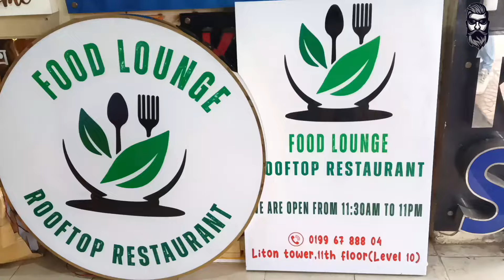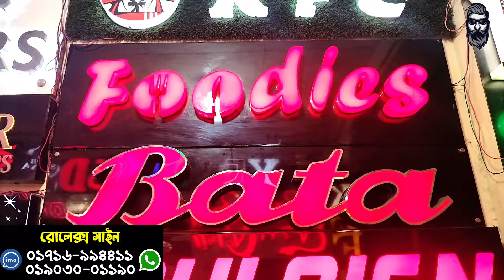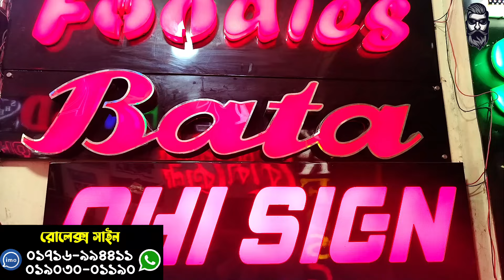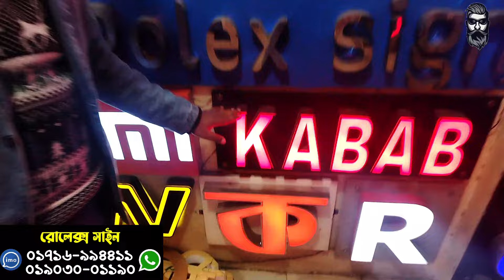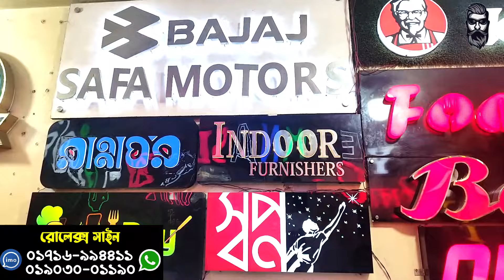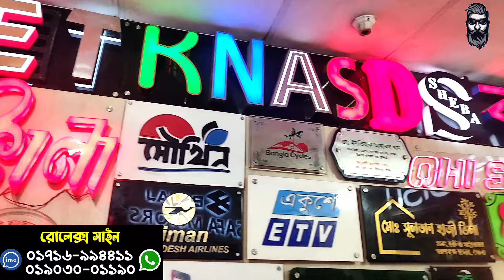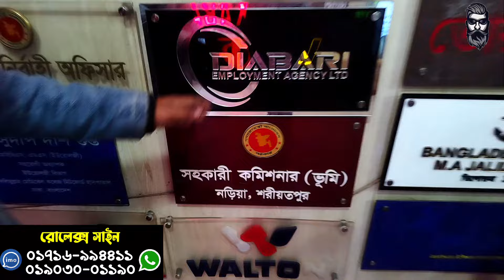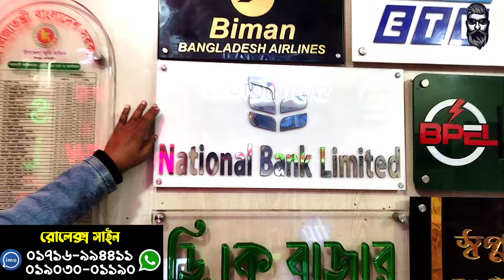পাইকারি দামে ডিজিটাল LED সাইনবোর্ড ও নেমপ্লেট ।Neon Light Name Board Price BD |Digital Led Signboard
পাইকারি দামে ডিজিটাল LED সাইনবোর্ড ও নেমপ্লেট । Neon Light Name Board Price | Digital Led Signboard

আজকের এই ভিডিওতে আপনাদের দেখাবো পাইকারি দামে ডিজিটাল LED সাইনবোর্ড ও নেমপ্লেট । এ ছাড়া আজকের ভিডিওতে আপনারা দেখতে পাবেন ডিজিটাল এলইডি সাইনবোর্ড ও নেমপ্লেট,পাইকারি দামে ডিজিটাল LED সাইনবোর্ড,মাত্র ১০০ টাকায় LED সাইনবোর্ড,neon light name board price bd,house name plate design bangladesh,name plate price in bangladesh,door name plate,নেমপ্লেট ডিজাইন,Cheapest Customised Neon Light, ডিজিটাল এলইডি সাইনবোর্ড,LED Latter Sign Board Making,কম বাজেটে হাই ব্রাইট LED Strip,Digital Led signboard,narail tv, amin tv, business bd, wholesale vlogs,top bd, 2020 vlogs। তাই বিস্তারিত জানতে  অব্শ্যই পুরো ভিডিওটি দেখুন ।

এ. আর. রিফাদ আহমেদ/ Rolex Sign
মোবাইল – 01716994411 & 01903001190 (Imo + WhatsApp)
শপ নং – ১৪৩, ঢাকা ইউনিভার্সিটি মার্কেট, কাঁটাবন, ঢাকা।

[ বিঃদ্রঃ [প্রতিষ্ঠানের নাম-ঠিকানা, পণ্যের ধরন লিখে এস.এম.এস করুন  ]

বিশেষ সতর্কীকরন: আমার মূল উদ্দেশ্য হলো আপনাদের শুধুমাত্র বিভিন্ন ব্যবসার আইডিয়া ও পাইকারি পণ্যের সন্ধান দেয়া। কোনো পণ্য ক্রয়/বিক্রয় কিংবা ব্যবসায়িক যে কোন চুক্তি অবশ্যই নিজ দায়িত্বে যাচাই-বাছাই করে করুন। আপনার ব্যবসায় কোন প্রকার লাভ-ক্ষতি এবং জটিলতার জন্য “Marketing Guru" ইউটিউব চ্যানেল ও ফেইসবুক পেজ কোনো ভাবেই দায়ি থাকবে না।

Check Our Other Business Videos

Don't Download & Copy Anything From This Channel. It’s a Crime. All Videos of this Channel are copyrighted by Marketing Guru.